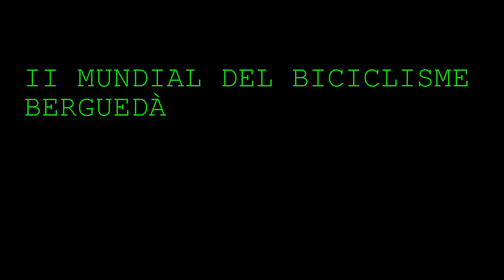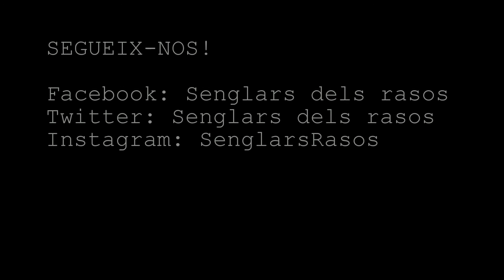Promo II MUNDIAL BICICLISME BERGUEDÀ.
Promo II MUNDIAL BICICLISME BERGUEDÀ de la Agrupació Biciclista Senglars dels Rasos.
3 i 4 de setembre de 2015